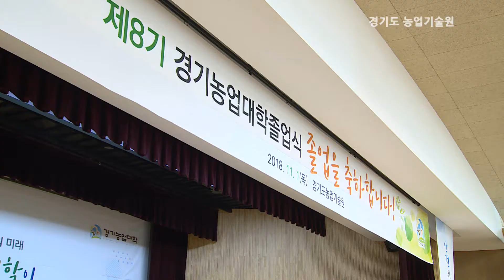[경기도농업기술원] 경기농업대학 졸업식